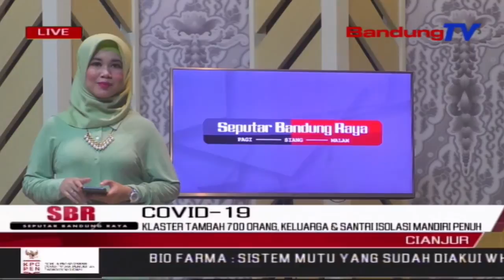Kluster Tambah 700 Orang, Keluarga & Santri Isolasi Mandiri Penuh | SBR | BANDUNGTV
SBR | BANDUNGTV | HANY SHANDRA | Jumlah kasus Covid 19 di Kabupaten Cianjur, yang terkonfirmasi positif terus bertambah, kebanyakan berasal dari kluster keluarga, dan pesantren. Hingga saat ini berjumlah tujuh ratus lima orang, tim gugus tugas Covid 19 kini kekurangan tempat isolasi mandiri.